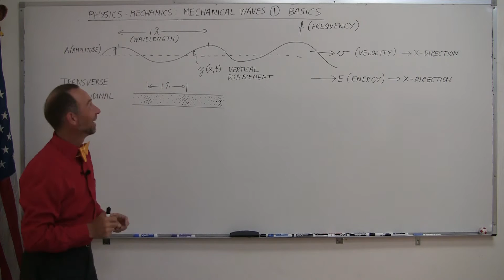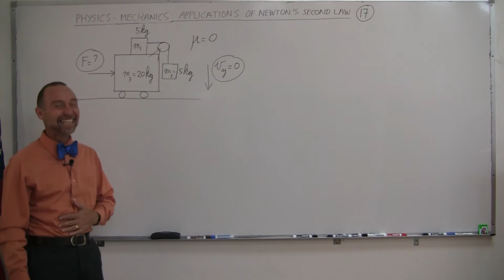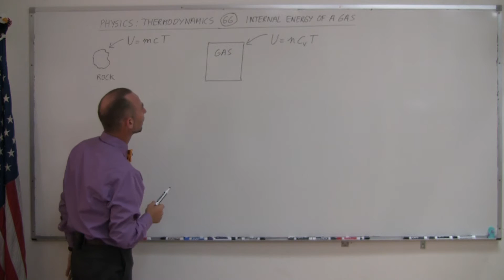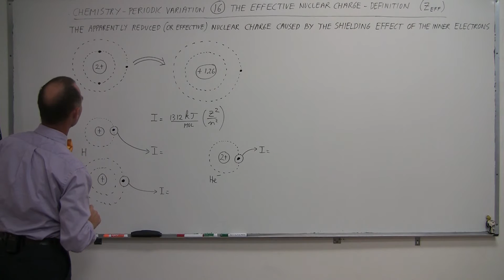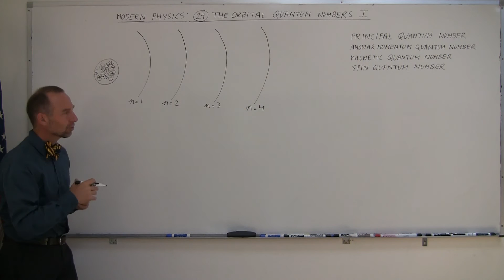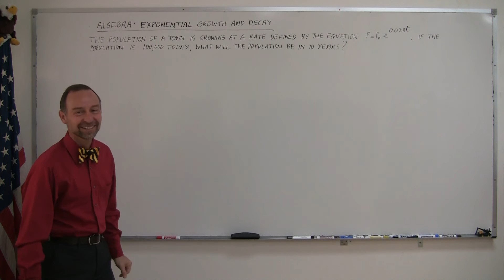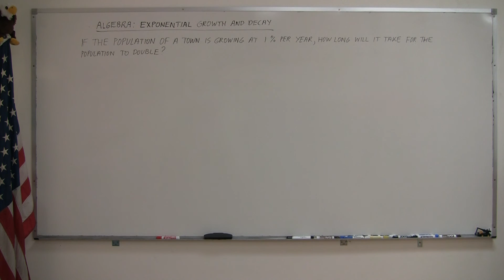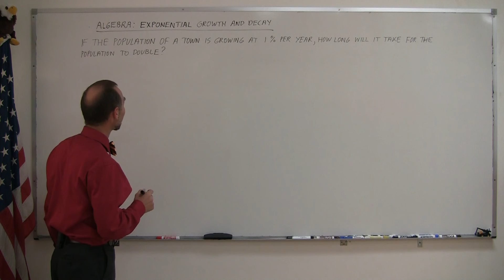ilectureonline Year 1 Bloopers Video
This video is a collection of some of Mike van Biezen's bloopers. Enjoy and have a good laugh!!!  :D